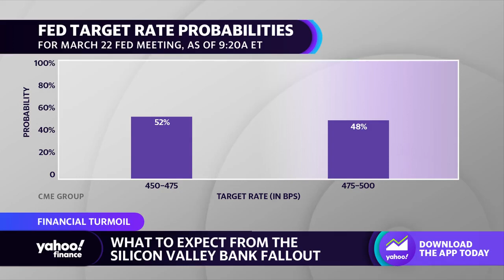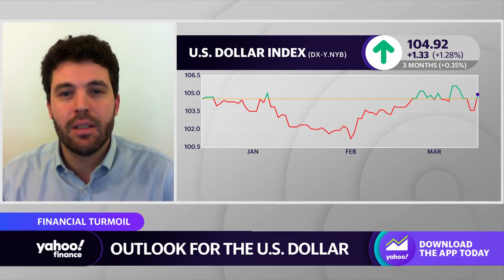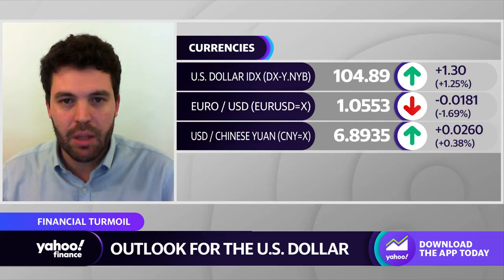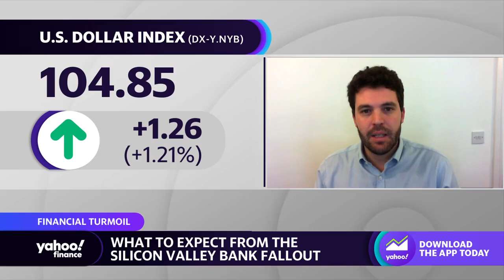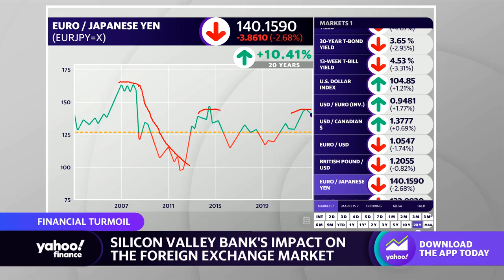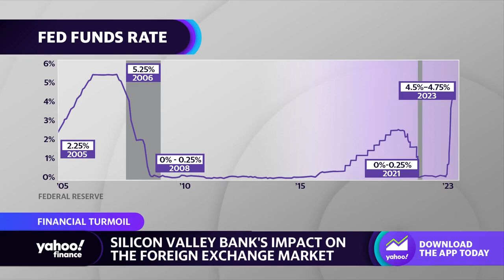It’s ‘likely’ the Fed ‘might not hike at all’ following the collapse of SVB, strategist says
ING FX Strategist Francesco Pesole joins Yahoo Finance Live to discuss financial turmoil in the U.S. banking sector, Fed policy, and the outlook for the U.S. dollar following SVB turmoil.